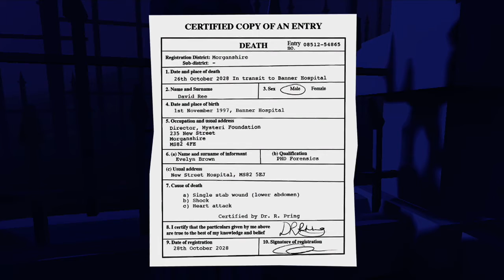Master Reboot Part 8 'The Graveyard'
Recorded in
720p on Wii U